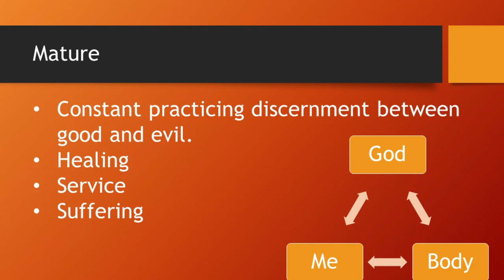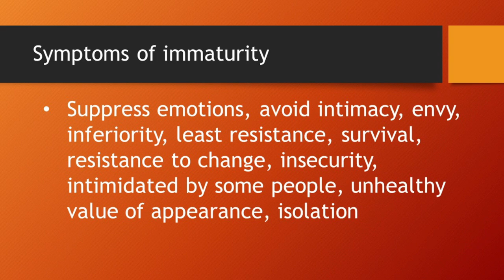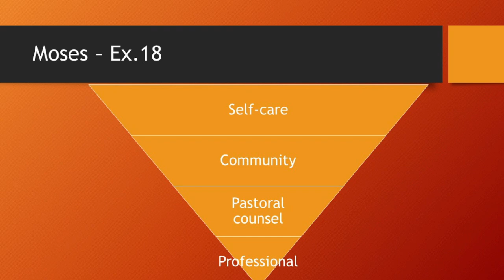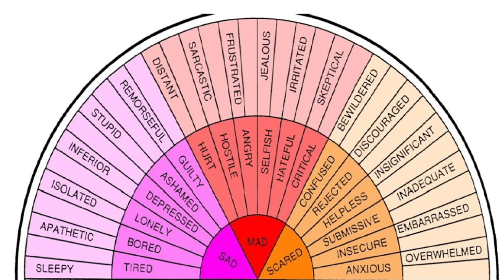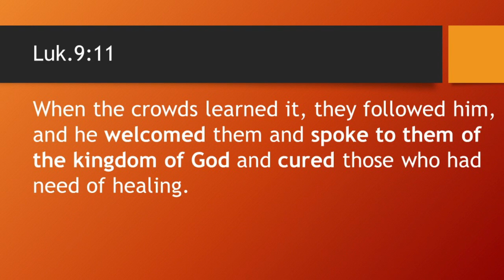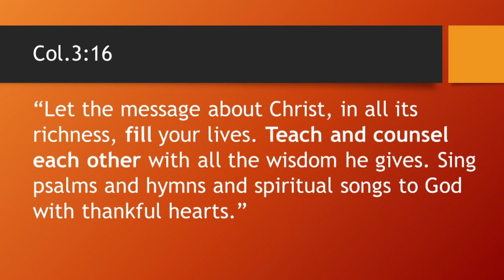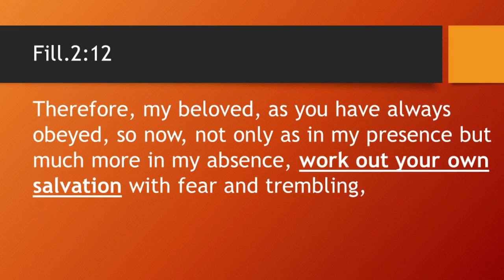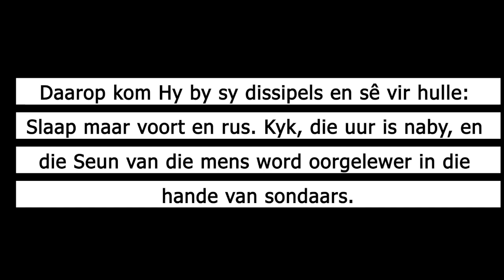Let God Mature Us (Part 3)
Christoff continues with maturity in Christ!